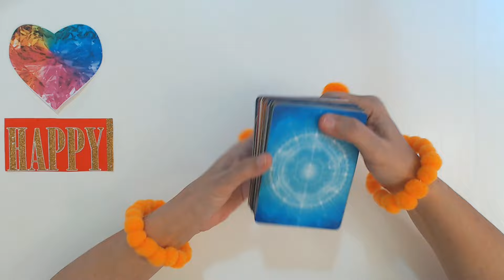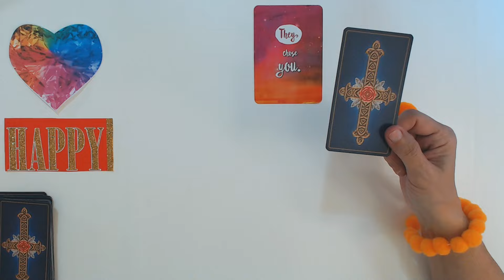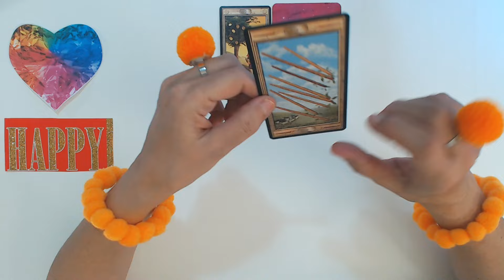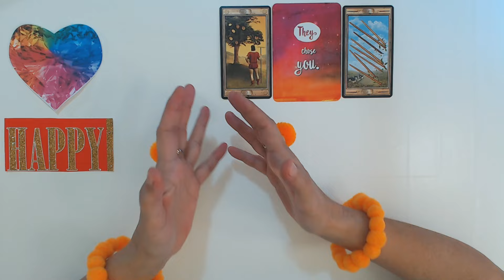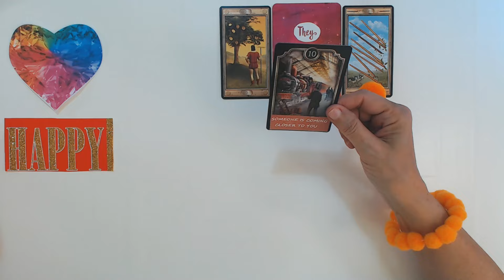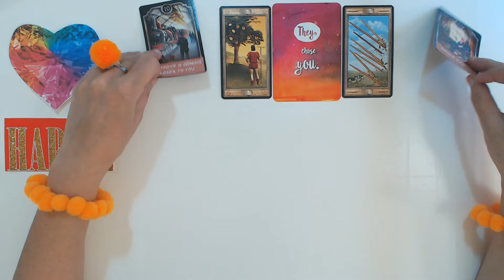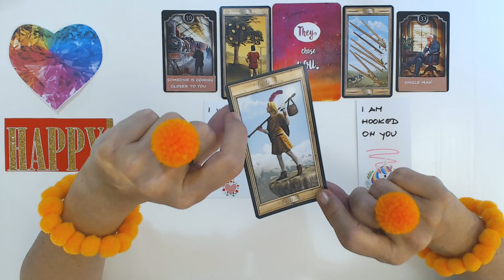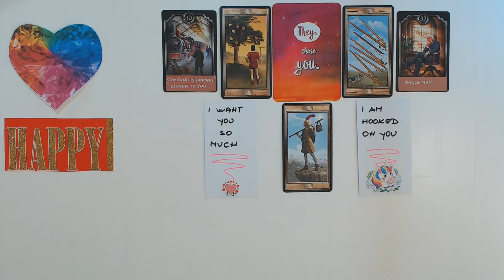LEO MARCH 2024 YOU ARE THE CHOSEN ONE AND YOU WILL BE ADORED FOR LIFE L ONG! Leo Tarot Reading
Ivana Tarot